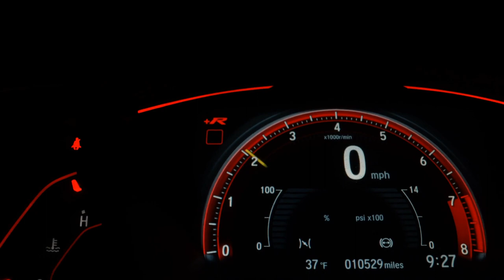VOLKSWAGEN GOL - 2011 - Franca/SP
Muito novo. Pegamos seu carro ou moto na troca.

Dados do Veículo
Veículo: VOLKSWAGEN / GOL 1.0 MI 8V G.IV
Ano: 2011/2011
Combustível: FLEX
Portas: 4 PORTAS
Câmbio: Manual
Cor: CINZA
KM: 141.000

✅ Alarme
✅ Desembaçador Traseiro
✅ Travas Elétricas
✅ Vidros Elétricos
✅ Limpador Traseiro